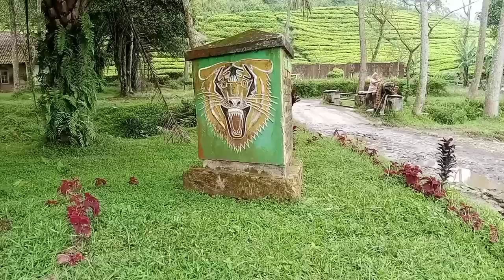Menelusuri Jalan Baru Sambil Lihat Situs Goa Peninggalan Belanda